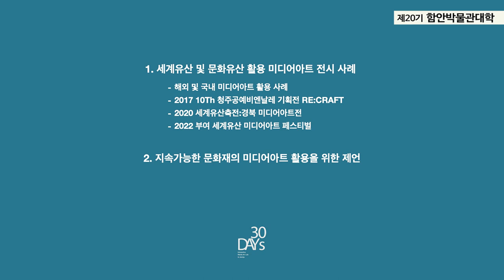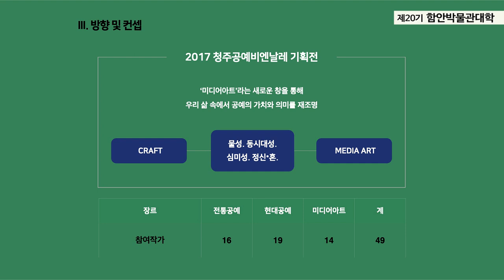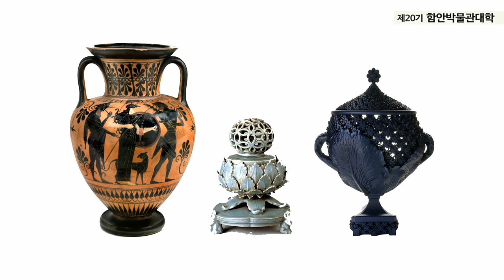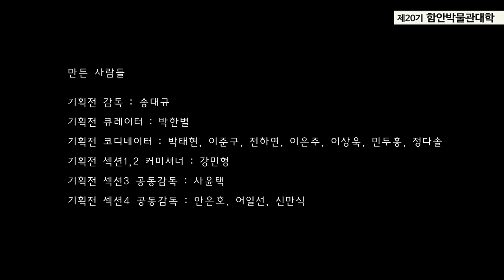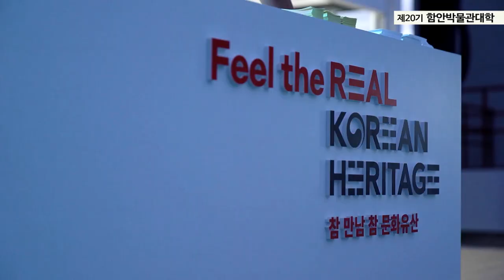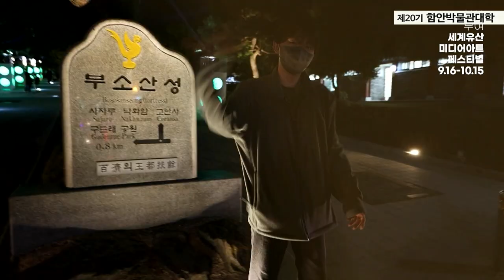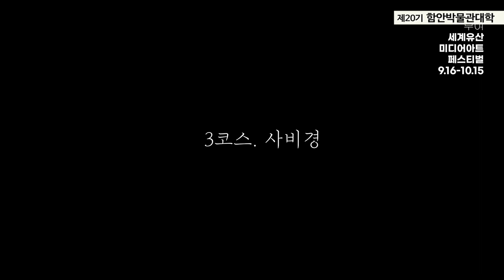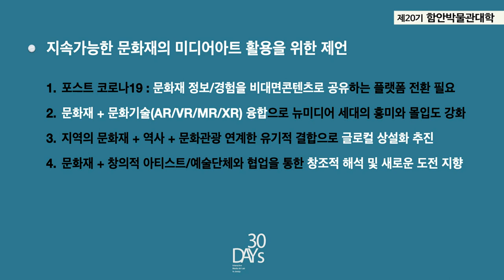[함안박물관대학] 5강 문화유산, 빛과 만나다